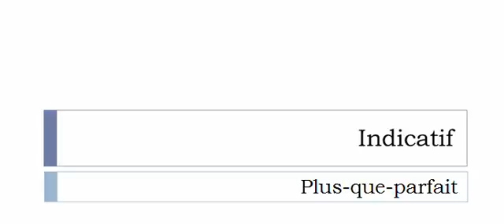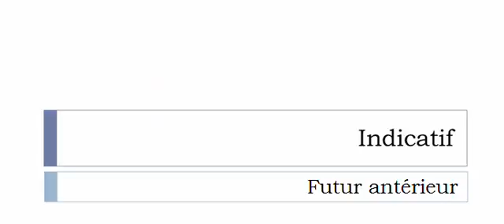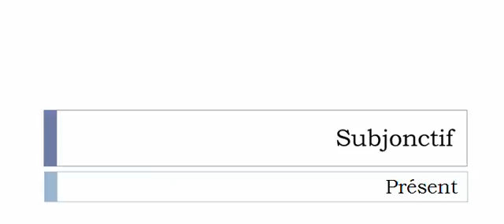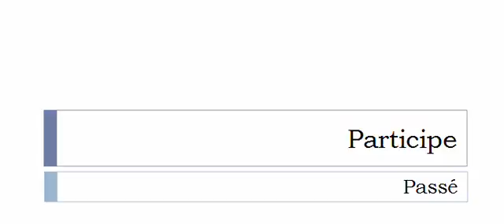الفعل الفرنسية = Grenailler